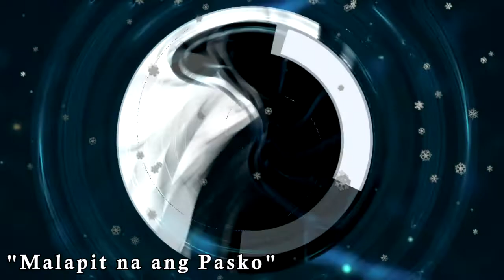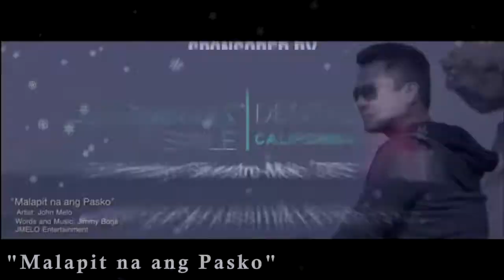***Paul Kroll , Wins Tough Decision Over Lucas Santamaria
Paul Kroll was taken into deep waters but managed to swim his way to an unlikely victory.

The unbeaten Philadelphia-bred prospect showed poise and patience in outpointing Lucas Santamaria over 10 rounds Saturday evening at Microsoft Theater in Los Angeles.

Judges Dr. Lou Moret and Rudy Barragan saw a very different fight than everyone else tuning in, each scoring the contest an absurdly wide 99-91 for Kroll. Judge Zachary Young turned in a far more reasonable tally of 96-94 in favor of Kroll, who made his West Coast debut.